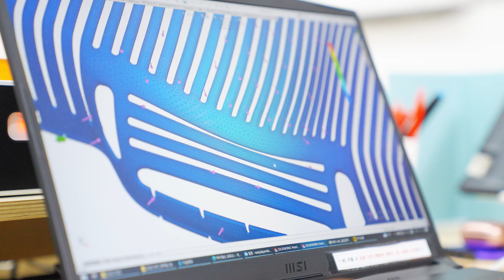A to Z 세분화된 자금지원 아마존의 베스트셀러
Ablue

한국무역협회와 아마존 글로벌셀링 코리아로부터 전문적인 조언을 받은 덕분에 아마존에서 4800건 , 37 만 5,061 달러의 판매고를 올렸습니다.

- K ABC (KITA Amazon Business Companion)
- 수출품목 │ 자세교정 의자
- 수출국가 │ 미국
- 수출성과 │ $375,061